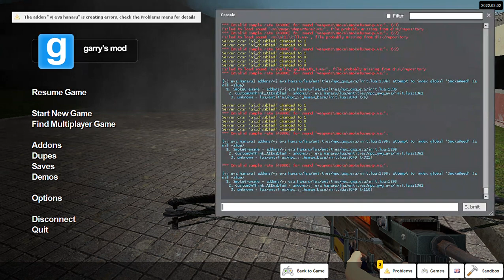Garry's Mod = Girls' Frontline SNPCs : Extended Combat Trials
= No need for a Description =